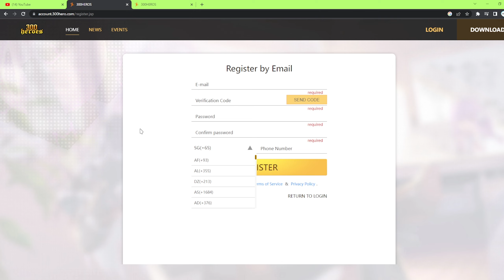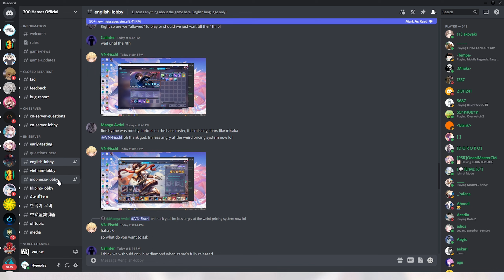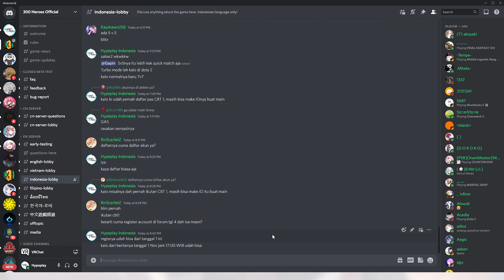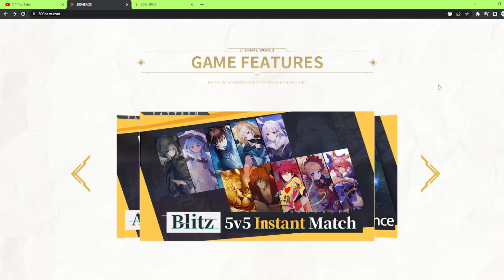KALIAN UDAH BISA DAFTAR BUAT CBT KE 2 300 HEROES | 300 HEROES MOBA ANIME CBT KE 2 [PC]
Nggak terasa waktu CBT ke 2 sbntar lagi mau mulai, nah video kali ini , gw mau bahas beberapa hal tentang pendaftaranya, dan juga hal penting yang wajib kalain ketahui tentang close betanya ini. Jangan lupa CBT ke 2nya ini Adalah NDA, usahain kalian nonton videonya sampe abis, biar kalian nggak ktinggalan infonya.